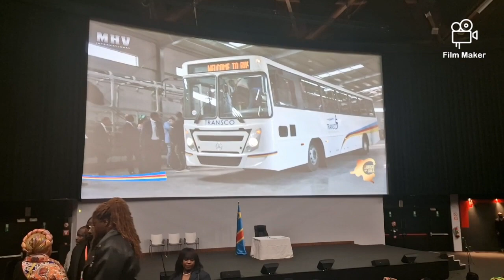LE PRÉSIDENT FELIX TSHISEKEDI FACE AUX CONGOLAIS DE LA BELGIQUE